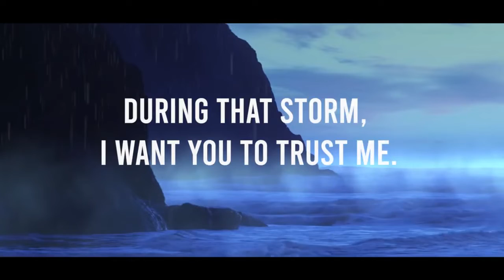Bed Time Blessing | Night-Time Promise | Sheena Paul | Blessing Words | November 28th, 2021